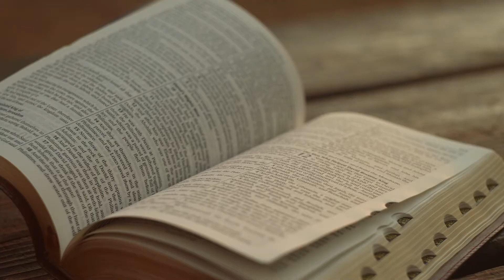The Wrinkle Free Woman Ministry - 4th Annual Conference